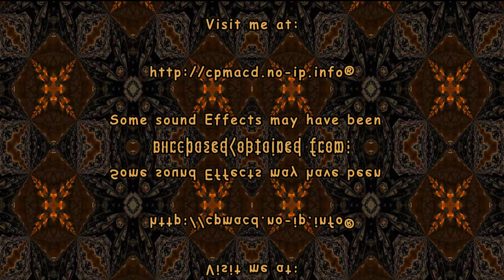Kaleider- Mandelbulb - Heavy is the Air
This video was created using Kaleider- Mandelbulb 3D Images. This video was created and rendered in Mandelbulb 3D and animated in Roxio VideoWave.  This is a first in a series I will be doing.

I created the piece of music in MixCraft, I call it - Heavy is the Air.

Some sound Effects may have been purchased/obtained from:

Triple Scoop Music In part with Roxio

D.A.W.N. Music

A CPMacD Production